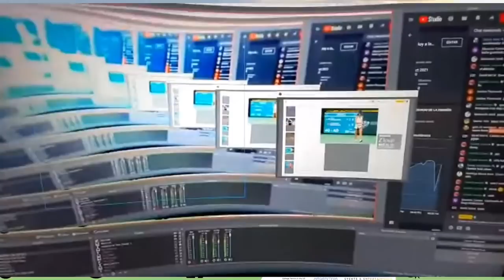Murray derrota a Alcaraz - Varillas campeón en Chile - Hablemos de Tenis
Minuto Cero 00:00
Arranca el Hablemos de Tenis con problemas de audio 00:26
Se solucionan los problemas de Audio 05:50
Carlos Alcaraz enfrentando a Andy Murray 06:00
Iga Swiatek 17:26
Monica Puig se compromete 22:50
Andy Murray y su anillo en las zapatillas 29:10
Emma Raducanu eliminada en Indian Wells 34:11
El De Lorean vuelve a vivir 47:47
El momentazo de BATennis 1:03:06
Andy Murrray vs Carlos Alcaraz 1:41:37
Juan Pablo Varillas campeón del Challenger de Santiago 1:45:00
Jazmin Ortenzi campeona del Pre Tournament del Argentina Open 2021 1:57:40
Nicolás Massu cumple años 1:59:35
Andy Murray derrota a Carlos Alcaraz 2:04:03

Si te gusta nuestro contenido y querés donarnos el equivalente a un cafecito, y con Mercado Pago...